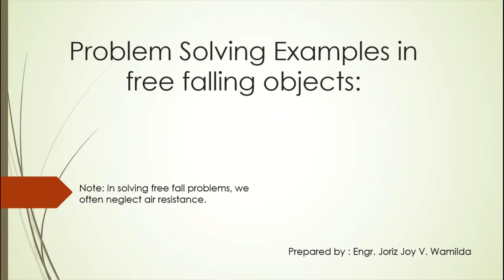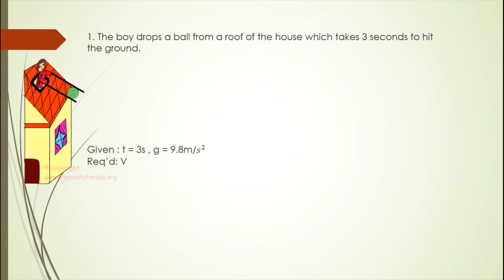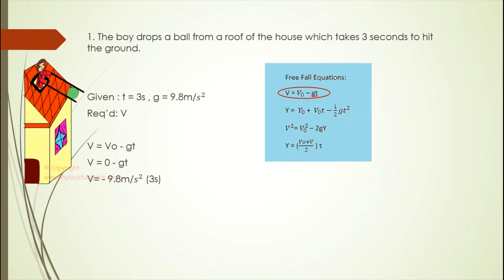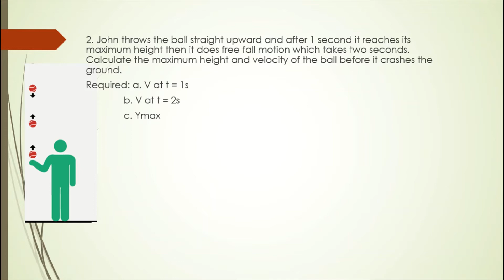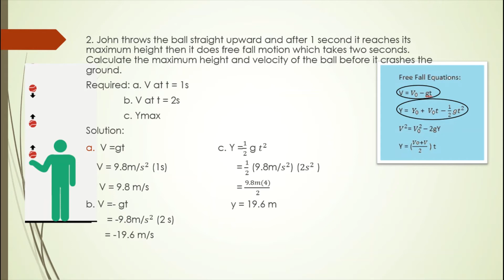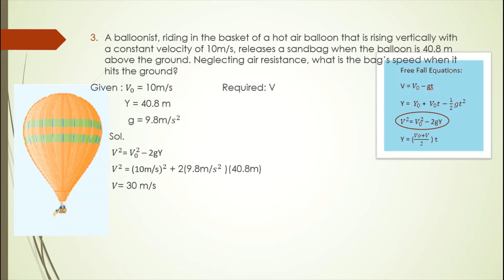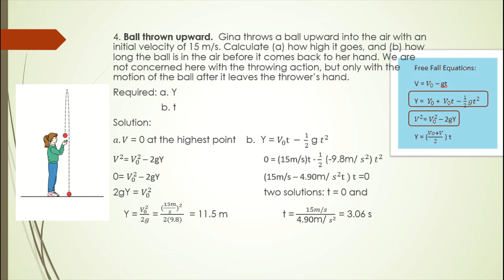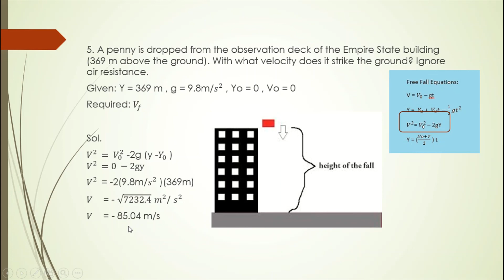FreeFall Problem Examples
These examples are from different sources, one is Physics by Giancoli.